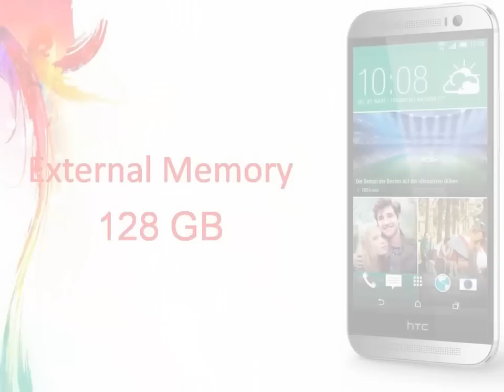HTC One M9 Specs & Features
More HTC One Hima specs surface, Snapdragon 810 in tow
The new HTC One Hima will indeed be powered by a Snapdragon 810 SoC. The octa-core ...
HTC One M9 Specs (AKA Hima) LEAK In Full: 64-Bit CPU, Metal Chassis, No QHD Display
Know Your Mobile‎ - 16 hours ago
HTC One M9 tipped to retain 5-inch 1080p display
TrustedReviews‎ - 18 hours ago
More news for HTC One M9
HTC One (M9) - Full phone specifications - GSMArena.com
HTC One (M9) Android smartphone. Exp. announcement 2015, Q1. Features 3G, 5.0″ Super LCD3 capacitive touchscreen, Dual 20.7 MP camera, Wi-Fi, GPS, ...
HTC One M9: What we want to see | News | TechRadar
14 hours ago - While we don't know anything for sure about the HTC One M9 (other than the fact that it's coming), a number of leaks and rumors are starting to ...
HTC One M9 'Hima' release date, price, specs rumours UK ...
2 days ago - We gather together all the latest news and rumours about the HTC One M9 release date, price, specs. This is the HTC One Hima release date ...
HTC One M9—The Latest Rumored Specs Revealed ...
2 days ago - We wouldn't be surprised to see the company stick to its current naming scheme with a One (M9), though Upleaks claims we could get an HTC ...
HTC One M9 Specs (AKA Hima) LEAK In Full: 64-Bit CPU ...
16 hours ago - The update to the HTC One M8 will launch inside Q1 of 2015. It's called the HTC One M9 AND these are its full specs.
HTC One M9 News: Specs, Release Date, and Price ...
4 hours ago - HTC's next flagship phone, the One M9, will soon be on its way. The phone is expected to be super sized, have a high-end build, and sport a ...
HTC One M9 release date, specification and price - 3G
Dec 11, 2014 - HTC One M9 is the successor to the critically acclaimed HTC One M8. We look at its release date, price and specs based on current rumours.
HTC One M9 | BGR
Early leaks have already offered some details about HTC's upcoming flagship device, codenamed HTC Hima and believed to be the HTC One (M9) handset, but ...
Searches related to HTC One M9
htc one m8
iphone 6
htc one m8 prime
htc one m9 release date
nexus 6
samsung galaxy s6
lg g3
xperia z3